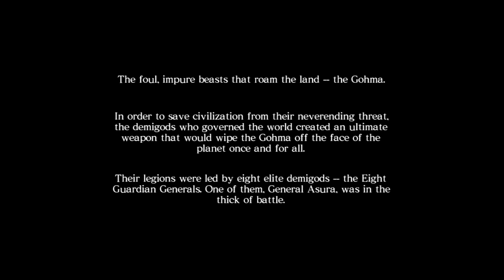Asura's Wrath Gameplay Walkthrough - Episode 1: The Coming of a New Dawn (Part 1/2)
Here is Part 1 of Asura's Wrath. I figured i might as well make this channel a little more diverse now so i will be uploading Asura's Wrath and Mass Effect 3 (as soon as it releases) for the time being. I hope you all enjoy the video! - Myles

Interested? About the Game:

Asura's Wrath is a Japanese, Anime Action Game created by Capcom and Cyberconnect2.  Asura was once one of the Eight Guardian Generals, eight godly warriors who fought to protect Heaven and Earth from a destructive force called the Gohma. Returning from a victorious battle, Asura was summoned to the Emperor's throne. To his horror, Asura finds the Emperor has been murdered and he has been accused of the crime. After escaping vengeful imperial forces, Asura rushes home to protect his family, to find his wife dead and his daughter, Mithra, kidnapped. In his rage, Asura finds his former allies who hold Mithra captive. As the god charges to save his child, Asura is repulsed by the god Deus, who reveals himself to be the Emperor's murderer so he can bring about what he calls "The Great Rebirth". Weakened by Deus' attacks, Asura is dropped over the edge of the platform and falls to Earth while swearing to exact vengeance.

Twelve millennia later, Asura escapes from the depths of Naraka to find that his former comrades, now dubbed "The Seven Deities", have been using Mithra's power to amplify their own to god-like levels. During his quest for love and vengeance, Asura will confront and battle the forces of Heavens, packs of the Gohma, Divine Battleship fleets, and other tremendous obstacles.